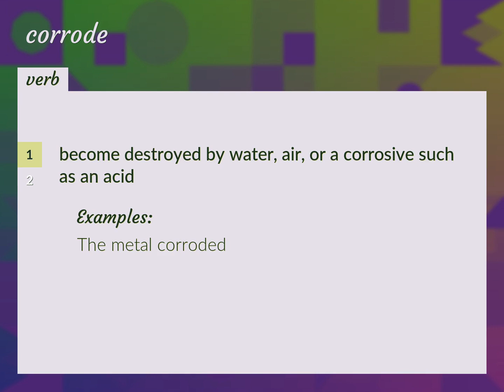Corrode | meaning of Corrode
What is CORRODE meaning?